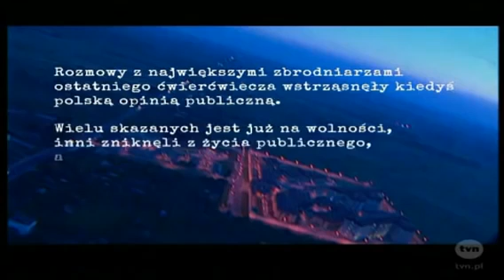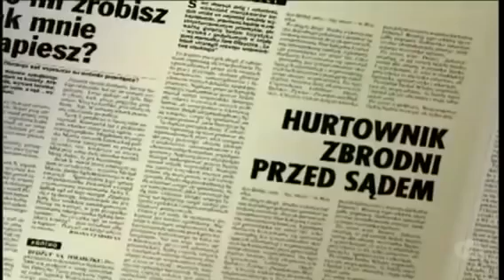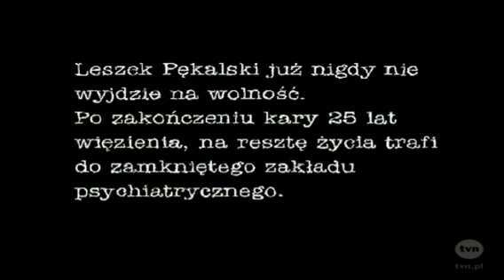Cela nr Leszek Pekalski